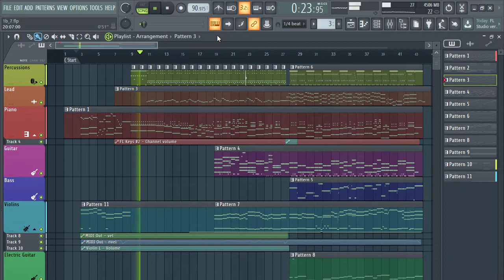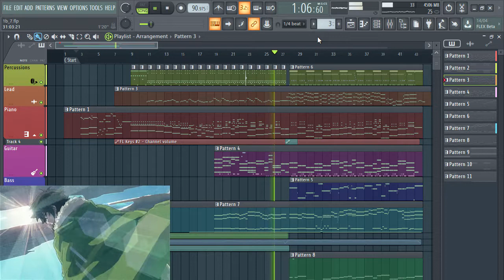The Rising of the Shield Hero ED 2 | Tate no Yūsha no Nariagari ED 2 Instrumental Cover